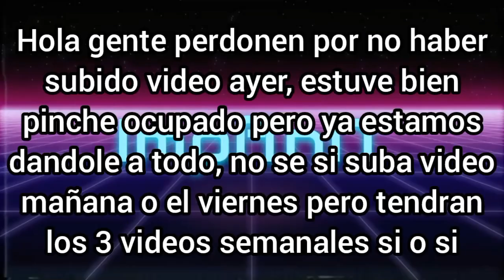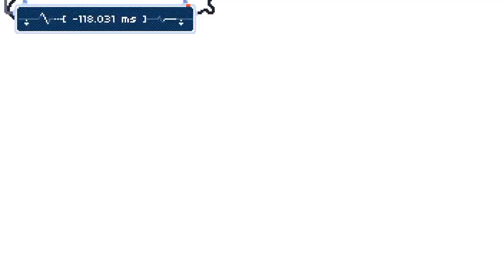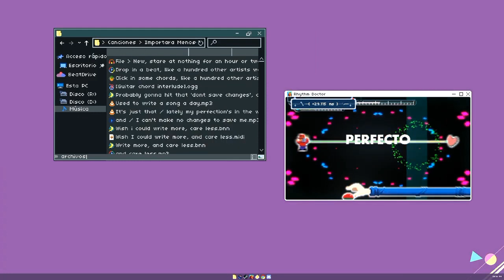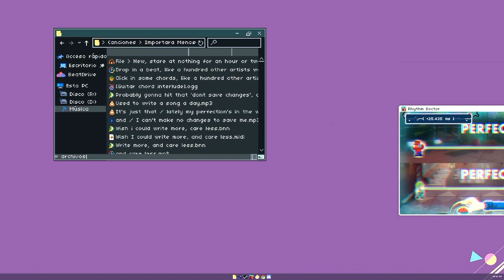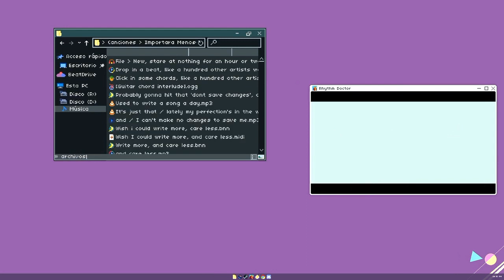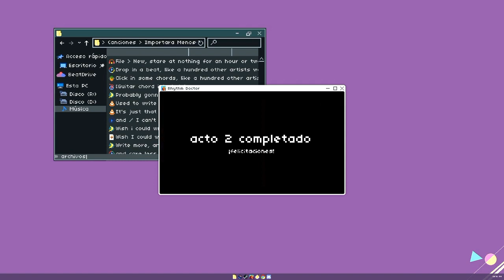Borren a Cole del juego | Rhythm Doctor #2 Niveles 2-1 a 2-4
Cole es el peor personaje del juego y nadie me hara cambiar de opinion
no me mori, estoy cerca de pero nunca le fallare con el video a mis 3 fans